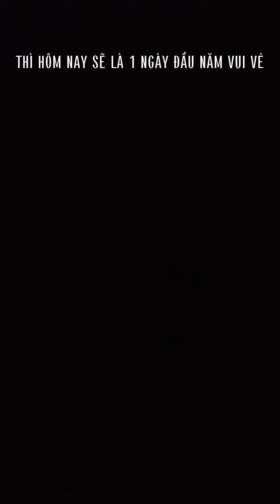Ori Khóc Nhè Trong Ngày Đầu Năm I Nhà Ori Đây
Ori đi chơi ngày đầu năm 2024 mà hết khóc lại cười là biết ngay năm nay sẽ đủ cung bậc cảm xúc đây.
Kênh Nhà Ori Đây chia sẻ những câu chuyện về bạn Ori ăn gì, làm gì, học gì...Cảm ơn cô chú, anh chị và các bạn đã luôn yêu mến và ủng hộ Nhà Ori ạ. Nhấn vào link đăng ký để đón xem nhiều video của Nhà Ori nhé!

© Bản quyền thuộc về Nhà Ori đây
© Copyright by Nhà Ori đây ☞ Do not Reup